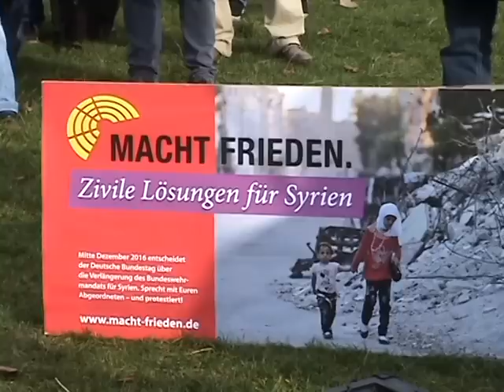Ray McGovern fordert Bundesregierung zum Umdenken auf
Anlässlich der Bundestagsabstimmung zum Syrien-Mandat der Bundeswehr versammelten sich am 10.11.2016 Dutzende von Friedensaktivist/inn/en vor dem Reichstag, um gegen die Verlängerung und Ausweitung dieses Mandats zu protestieren. Aufgerufen dazu hatte die Kampagne „MACHT FRIEDEN. Zivile Lösungen für Syrien“, in der sich zahlreiche Organisationen und Gruppen aus der Friedensbewegung organisiert haben. Sprecher des Bündnisses appellierten an die Abgeordneten des Deutschen Bundestages, das Mandat für den Bundeswehreinsatz in Syrien nicht zu verlängern und sich stattdessen verstärkt für zivile Alternativen zur Konfliktlösung einzusetzen. Die Friedensaktivist/inn/en trugen ein 100qm-Banner mit ihrer Forderung im Anschluss an die Kundgebung von der Reichstagswiese in Richtung Bundestag. Begleitet wurde die Aktion durch Musiker/inn/en der Gruppe Lebenslaute.

Als Gastredner forderte der frühere CIA-Analyst Ray McGovern die deutsche Bundesregierung auf, die beabsichtigte Ausweitung des Syrienkriegs zu einem NATO-Krieg (u.a. durch die Einbeziehung von AWACS-Flugzeugen, deren Besatzung zu einem Drittel von Bundeswehrsoldaten gestellt werden soll) zu verhindern. Statt die Falken im Weißen Haus zu unterstützen, solle sie dem neuen US-Präsidenten Trump bei einer vernünftigeren Ostpolitik zur Seite stehen; das könne zur Entspannung (statt zur Schaffung immer neuer Spannungen) führen.

Eine friedliche Lösung der Krise in Syrien sei ohne die Kooperation mit Russland gar nicht möglich. Mit einem Präsidenten Trump werde diese Kooperation wahrscheinlicher als mit Frau Clinton. Man solle die Russen als Partner und nicht als Feinde betrachten, sagte McGovern, der während des Kalten Kriegs als CIA -Analyst für Osteuropa gearbeitet hat. Miteinander sprechen sei besser als Krieg zu führen, zitierte er Winston Churchill. Auch der deutsche Bundestag solle umdenken – weg von Feindbildern und militärischen Lösungen hin zu einer wirklichen Entspannungspolitik.